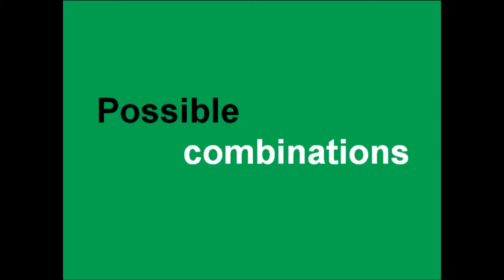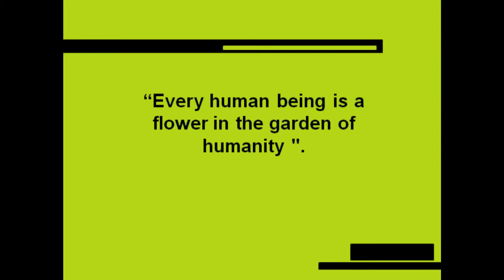philippe starck (movie maker)